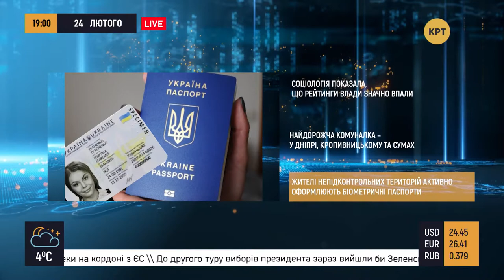Подорожание коммунальных услуг – «Прайм. Аналитика» с Журбенко // 24.02.2020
Социология показала, что рейтинги власти существенно упали. Самая дорогая коммуналка в Днепре, Кропивницком и Сумах. Жителы неподконтрольных территорий активно оформляют биометрические паспорта. События обсудил ведущий Артур Журбенко с Юрием Шеляженко, исполняющим секретарём «Украинского движения пацифистов», и доктором политических наук Александром Семченко.

Распространи это видео!